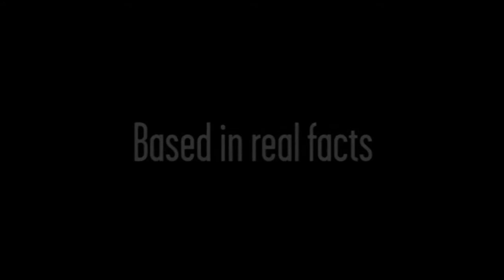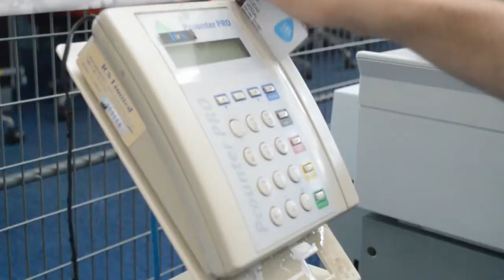The Deadline - UEL Academic Advice (Extenuation)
Screenplay, Camera and Editing: Rogerio Bordini
Screenplay and Acting: Lucas Vidigal
General Assistance: Priscila Laurindo

Clock Sound Effect: 24 Hours (TV Series)